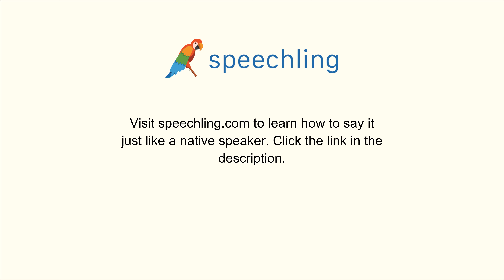How to say "Car" in Chinese (Traditional)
Male Voice:
車

Female Voice:
車

Male Voice Translation:
Car

Female Voice Translation:
Car